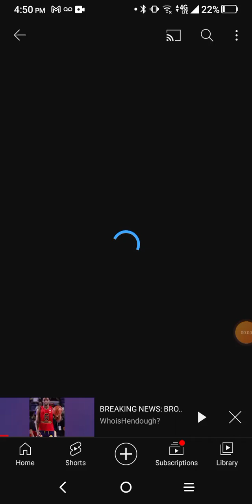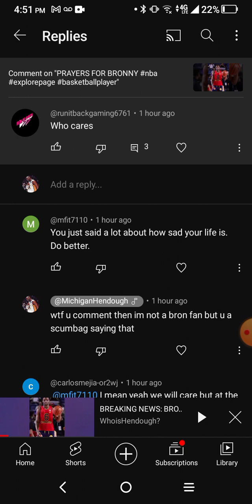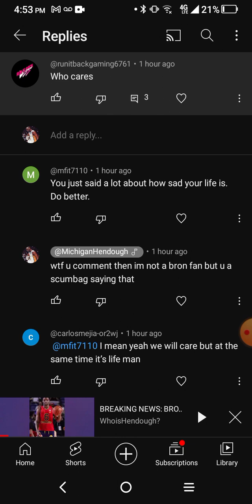SOME PEOPLE REALLY HATE LEBRON... DON'T TAKE IT OUT ON BRONNY